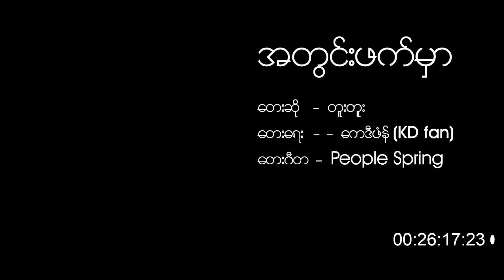၂၀၂၄ အောက်တိုဘာ ၁၅ မနက်ခင်းရုပ်သံသတင်းများ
- ပင်လယ်ဓားပြအတိုက်ခံရတဲ့ ဘင်္ဂလားဒေ့ရှ်နိုင်ငံသား ရေလုပ်သား ၁၆‌ဦးကို အာရက္ခတပ်တော် AA ကယ်တင် လွှဲပြောင်း
- လားရှိုးကို မနက်ည ၂ခါ ဗုံးကျဲ၊ ပြည်သူ ၄ဦး သေဆုံး
- ခမရ ၅၀၃+၅၀၄ တပ်မိသားစုဝင် ၁၉၁ ဦးကို တ‌အာင်းတပ်မတော် TNLA ပြန်လွှတ်ပေး
- ဂန့်ဂေါနယ်က ဖမ်းဆီးရမိသူ လုယက်သူတွေထဲ CDM စစ်သား ပါဝင်
- မန္တလေး၊ ထားဝယ်က စစ်တပ်အတွက် ဆီနှင့် ဆန်သယ်သင်္ဘောများ မီးလောင်
- စစ်တပ်ရဲ့ နိုင်ငံတကာရာဇဝတ်များထဲ အာဆီယံတဖြည်းဖြည်း ပါဝင်ပတ်သက်လာနေပါဝင်ပတ်သက်လာနေ
စတဲ့ သတင်းများနဲ့ အခြားစိတ်ဝင်စားဖွယ်ရာ သတင်းများ